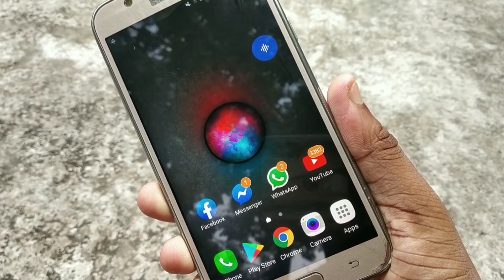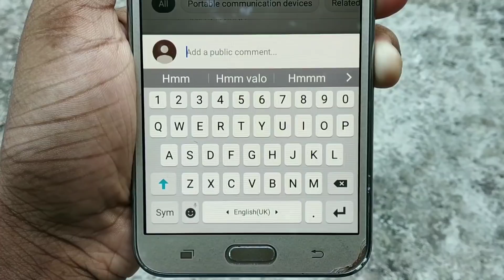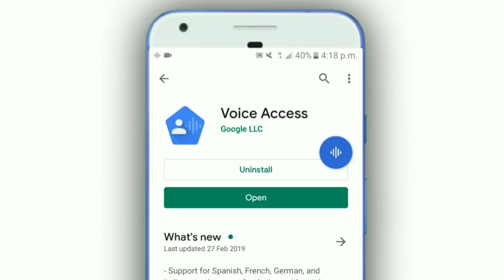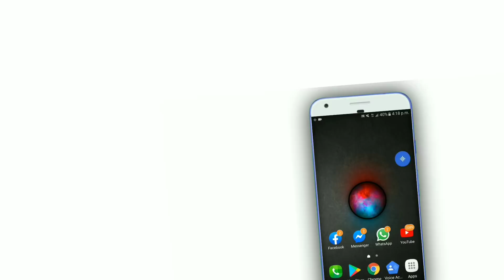আপনি মুখে যা বলবেন ফোন তাই করবে | কেউ জানে না | Control Your Mobile By Your Voice | Bangla